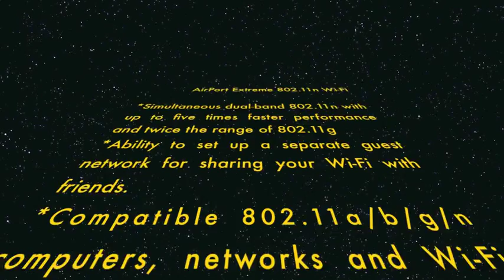UnBoxing AirPort Extreme 802.11n Wi-Fi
Hello YouTube User! I hope you guy enjoyed my video Unboxing the AirPort Extreme 802.11n Wi-Fi, Its Time To Upgrade! 5 years with the same wireless access!

Follow me in Twitter: @manuelCwems

New Videos on Review and Installation Soon!